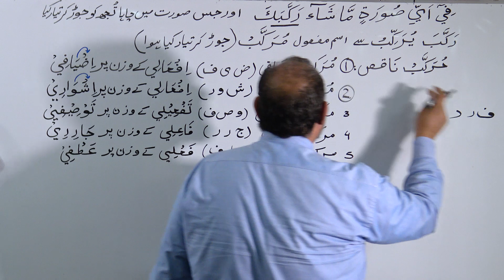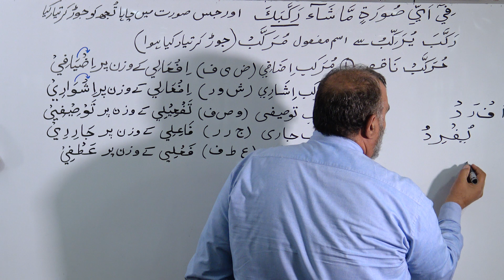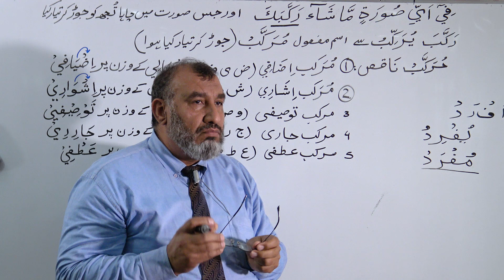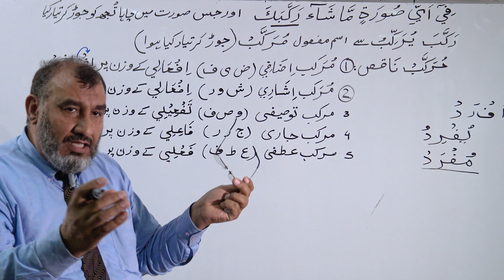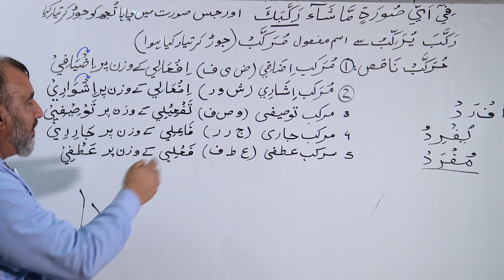Lecture - 02: Murakkab e Naaqis ki Aqsaam (URDU)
Arabic Grammar Course for Understanding Qur'an in Urdu Language, By: Muhammad Naveed Iqbal.
Topics Covered: Murakkab e Naaqis ki Aqsaam.
(مرکب ناقص کی اقسام, مرکبات کے نام کی تفصیل)
[Note: PDFs of recommended books in both English and Urdu can be downloaded from the